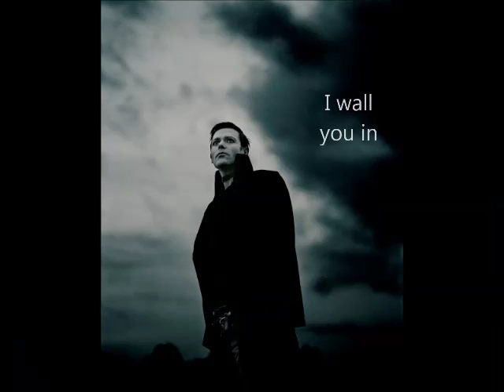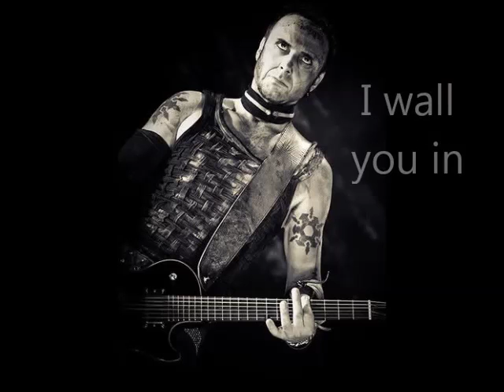Rammstein - Stein um Stein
On screen English lyrics with photo compilation